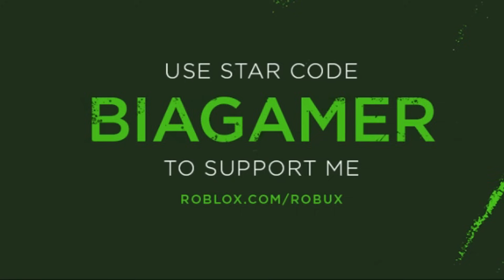GUERRA DE IRMÃS NO UNO DO ROBLOX!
➡ Crazy 8s

🕹️ Roblox: Biagameerzinha
🕹️ Roblox: caarolTV

Caixa Postal: 23
CEP: 13170970
SUMARÉ - SP